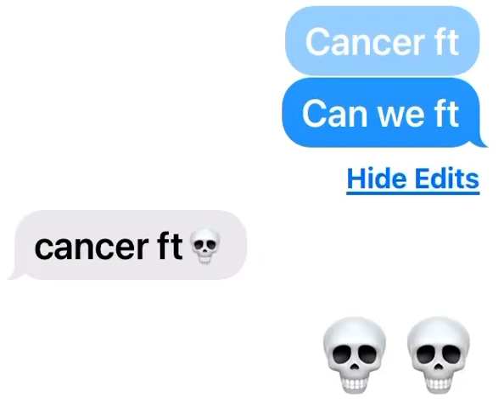THIS REALLY HAPPENED😭💀